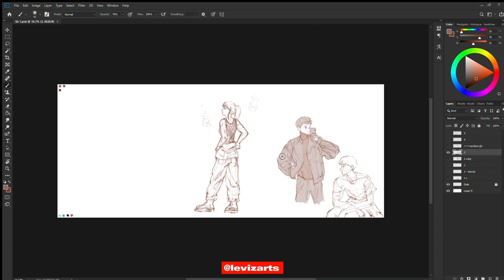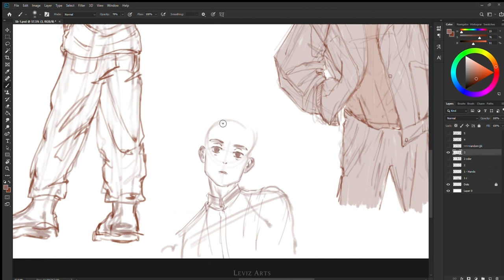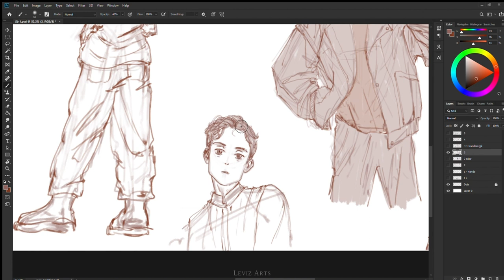🤔 How to Portrait Sketch - Daily Drawing Routine